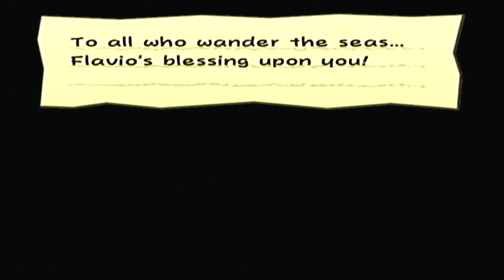PAPER MARIO: THE THOUSAND YEAR DOOR w/ UDJ & TheNSCL - Episode 29 -Ticket to Ride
We gotta get ourselves a ticket on the Excess Express! It's gonna take quite a lot to pull it off, though...